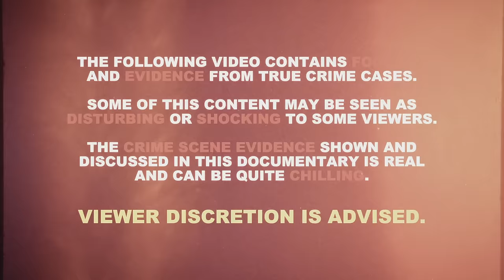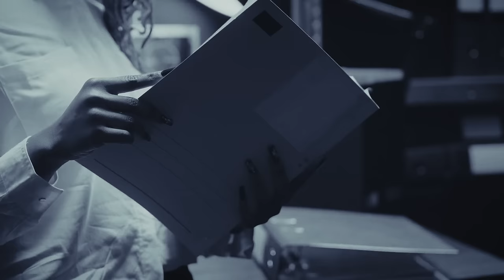Married to a Monster | Ana Walshe & Brian Walshe | True Crime Documentary 2024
Delve into the chilling details surrounding the murder of Ana Walshe. Join us as we uncover the key evidence, explore the timeline of events, and analyze the investigation that has captivated the nation. Who was Ana Walshe, and what led to her tragic fate? We will examine the suspects, the motives, and the twists that have emerged in this ongoing mystery. Brian Walshe has been convicted, but what led to this twisted crime?

Chapters:
00:00 Intro
00:46 Beginning
04:46 Creating a Criminal
08:59 The Investigation
16:48 The Evidence
23:30 Outro